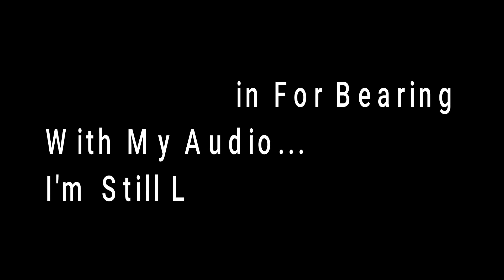Updates and The Game Plan! | Minecraft World: Aftershock 2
Thanks Again for dealing with my audio :p

Project One of 2024! Let's get into the goal of this new modded world I've created, and let's see how this journey can end!